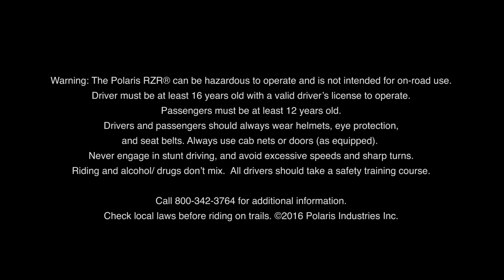RZR S 900 EPS BLACK PEARL preview 3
BLACK PEARL